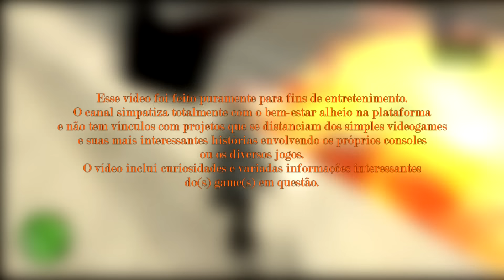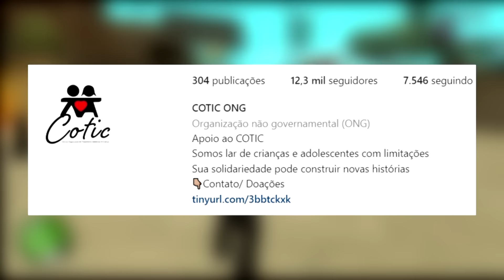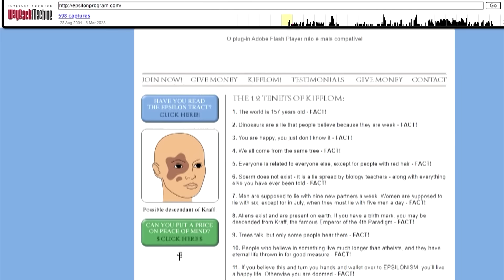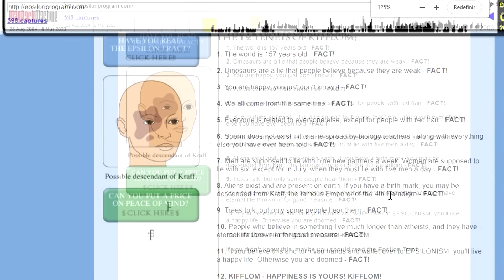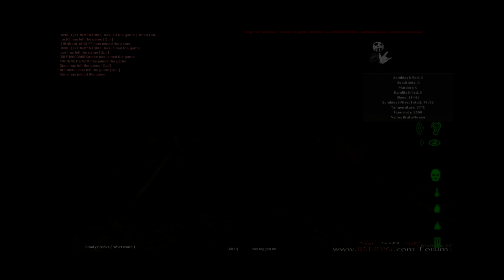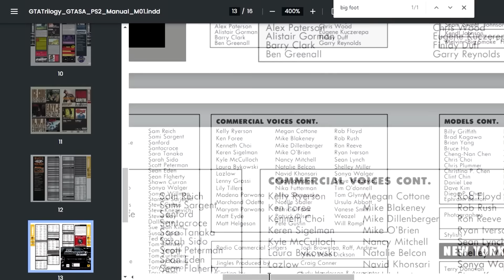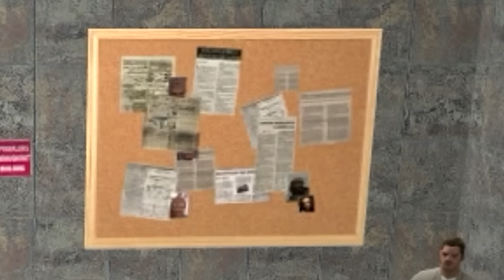O Iceberg de GTA: San Andreas (Parte 1/8)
Membros do Canal:

Eri-nzo
skinshie
12MIL
Otávio Tineo
Matheus Claudino
Classicos Games
Lucas Marques
Capitão Levi
Buza Garage
Fernando Paiva da Silva
Lázaro Martins
Rodrigo Pereira 2